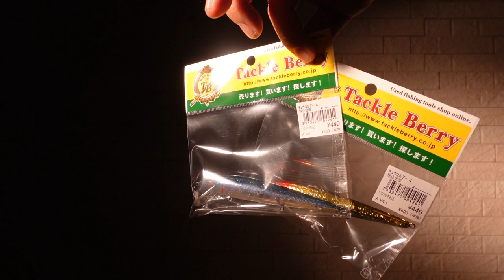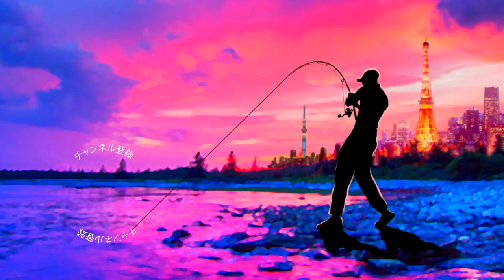【バス釣り】2個で￥880円！？中古釣具屋で伝説のミノーを激安購入【中古釣具屋探索】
バス釣り！2個で￥880円！？中古釣具屋で伝説のミノーを激安購入って事で中古釣具屋探索シリーズです。今回はジャーキングと言えば！のアレを2個で¥880円でお得にゲット出来ましたよ〜
ラトリンログは昔、村田基さんの動画でジャーキングのバス釣りを見てから、自分の中で永遠のスタールアーなのでございます

55アップしか釣れない！デプス「コードネームバス」に巨大バスが襲い掛かる衝撃映像